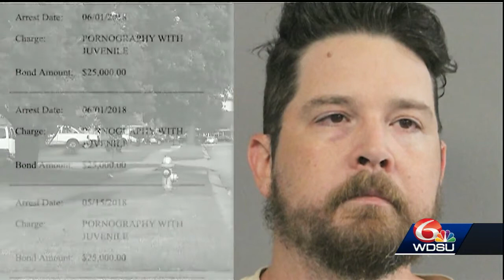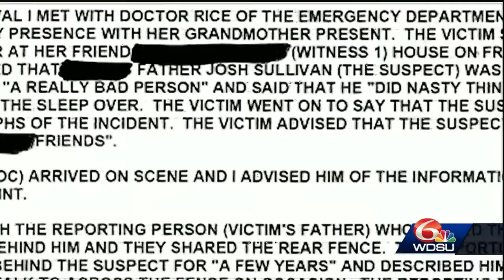Former Terrytown photographer accused of manufacturing child porn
JPSO has already identified one local victim who was photographed explicitly and claims she was sexually abused.